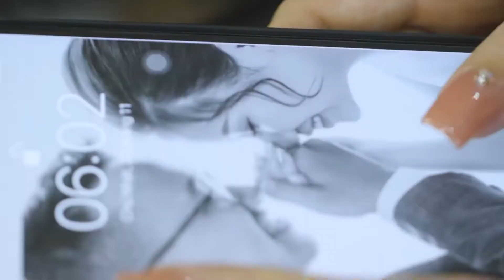#4 Lễ Vu Quy - Quảng Ngãi 22.11.2020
Cam: Canon c100 mark ii